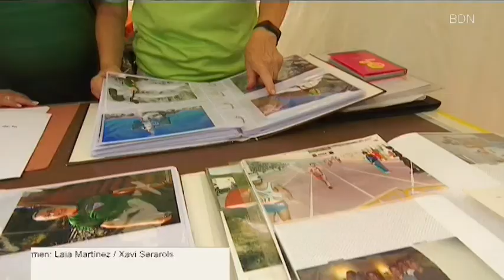1a FIRA DE L'ESPORT BADALONA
Una trentena d’entitats esportives van mostrar DISSABTE la seva activitat a través d'estands, exhibicions i xerrades a la Fira de l’Esport. Una primera edició que ha tingut una molt bona acollida i que no serà única. Les entitats aposten per repetir-la l’any vinent i sumar més clubs esportius de Badalona.

El passeig Marítim, a l’alçada de la platja del Coco, es va omplir d’esport. Des dels més coneguts com el bàsquet i el futbol als considerats minoritaris com el tir en arc, l’hoquei o el vòlei. Tots ells van fer una jornada de germanor per cridar l’atenció de la ciutadania ara que comença una nova temporada. Escoltem David Gallego, president de l'UGE i Alberto Vela, del Club Rem Badalona.
Una fira que serveix per captar adults, però també infants perquè facin les seves extraescolars. Escoltem Cris Aybar, impulsora d'Esport Femení Badalona.

La majoria continuen reivindicant millores per les instal·lacions esportives. Escoltem el director esportiu del Bàsquet Llefià, Carlos Esteve, el president de l'Associació de Clubs de Futbol de Badalona, Josep Escribà, i el vicepresident dels Dracs, Jordi Soler.

Entre les properes activitats que es van promocionar: la cursa de la Màgic BDN Running que serà el proper 16 d’octubre o la 19a edició de la Marxa per la Pau, el 23 d’octubre